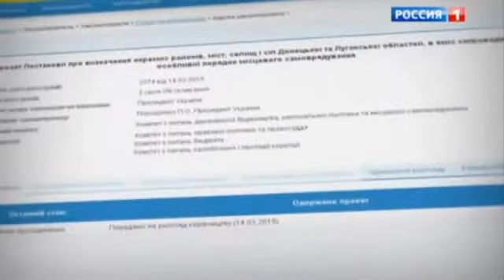Границы Донбасса Особый статус от Порошенко Новости Украины Сегодня UKRAINE NEWS TODAY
NEWS-новости со всего мира!